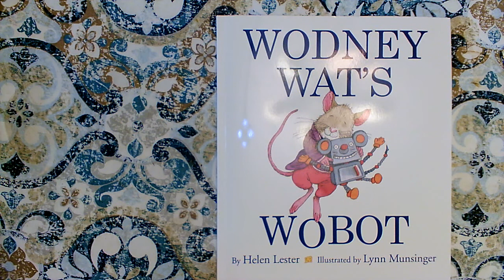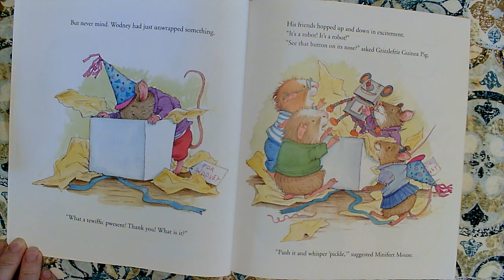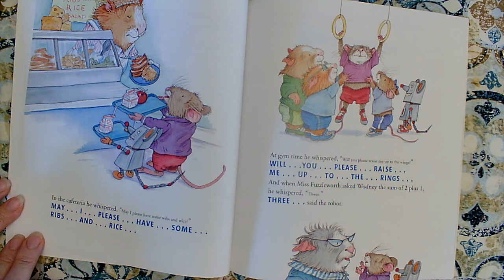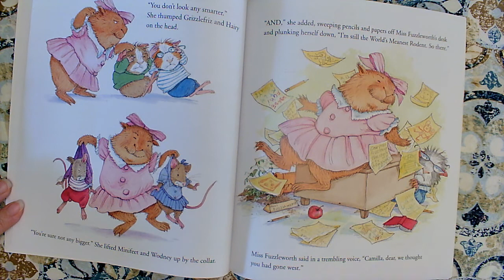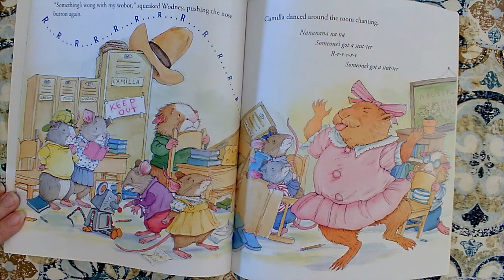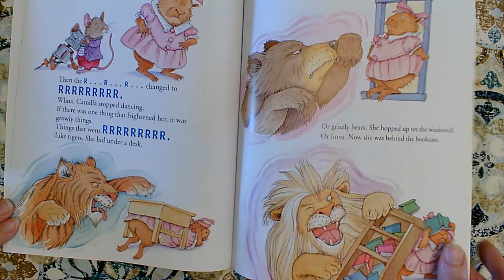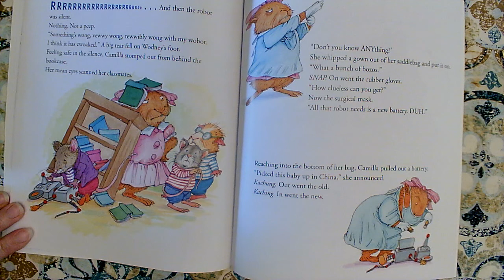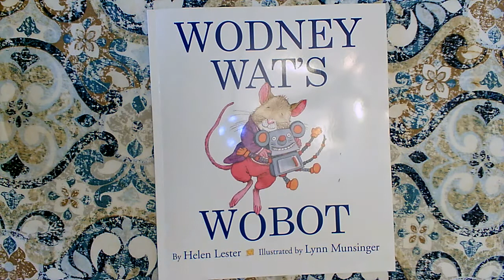Wodney Wat's Wobot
By:  Helen Lester, Lynn Munsinger
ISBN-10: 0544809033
Publication Date: 10/11/2016
Age(s): 4,5,6,7 Grade(s): Pre-K-3rd

This read aloud video was made by Mary Ellen Ariotti, a certified Kindergarten teacher in Pinellas County, FL. She carries endorsements in Reading as well as ESOL (English for Speakers of Other Languages). Most of her book videos include Higher Order Thinking Questions (HOT Questions) for students to think about and pauses for them to answer back with on topics such as Vocabulary, Character, Setting, Events, Sequencing, Problem / Solution, Character Feelings, Similarities and Differences among books by the same author (author studies), or Early Reading Strategies such as Get Your Mouth Ready, Look at the Picture, Look for Chunks You Know (Chunk it!) Slide through the Word, What Makes Sense?, and Skip over it/ Go Back and Reread. Sight Words are focused upon in Shared Reading or Word Work videos, with models students can use to visualize word building skills. She has a playlist of books that are great for Back to School or getting ready for kindergarten for Pre-K viewers. Some videos focus on math, science, or kindergarten writing skills, but most feature read alouds of various age-appropriate texts.